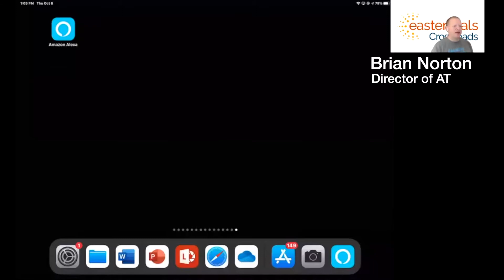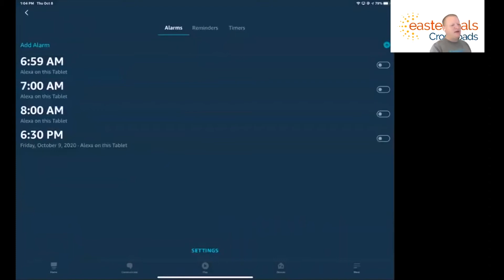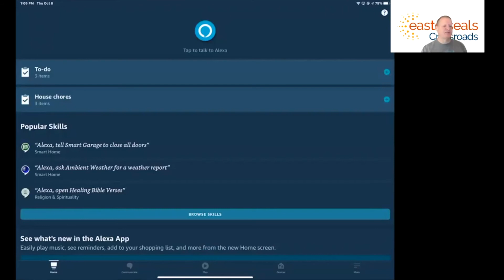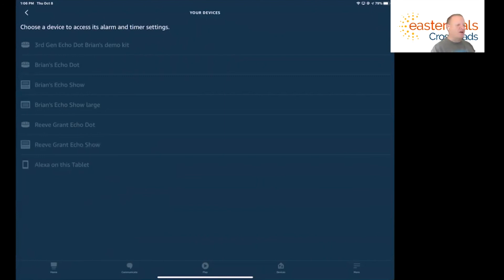How to set up Amazon Alexa Timers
Brian Norton, Director of Assistive Technology, at Easterseals Crossroads shows us how to set timers in the Amazon Alexa app.